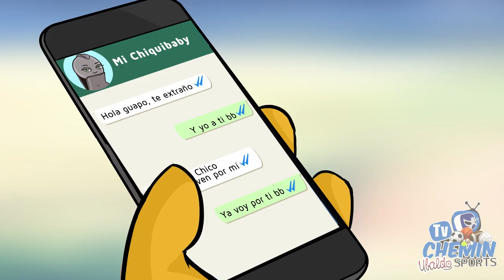Una Liga como Tú (Parodia MTZ Manuel Turizo)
La historia de una Lady que está un poco descuidada y ya anda buscando nuevo galán...